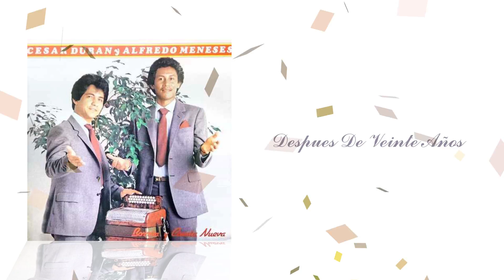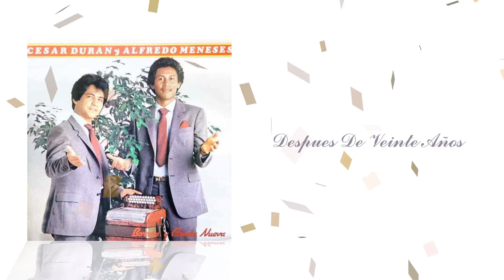Después De Veinte Años / Cesar Duran Y Alfredo Meneses - Borron Y Cuenta Nueva | Vallenato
Después De Veinte Años
AUTOR: Wilson Sanchez
ALBUM: Borron Y Cuenta Nueva